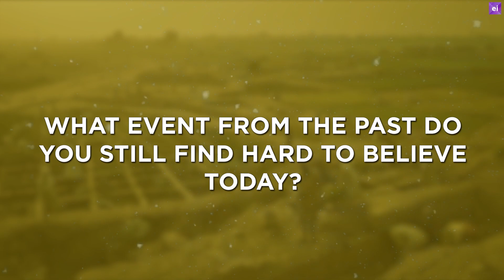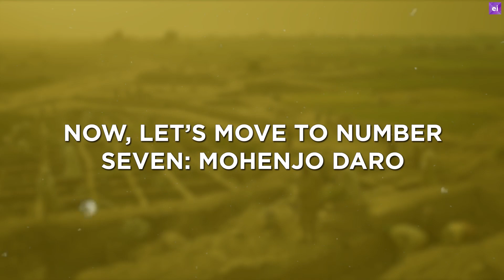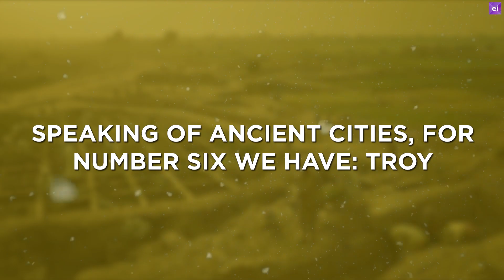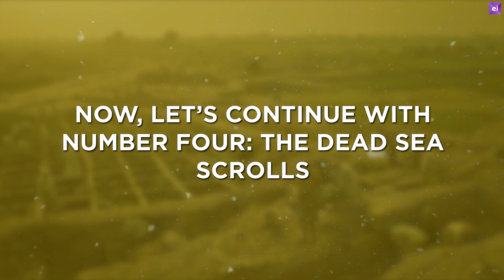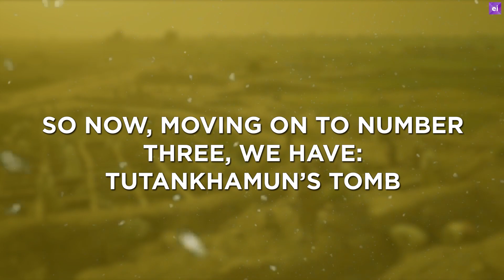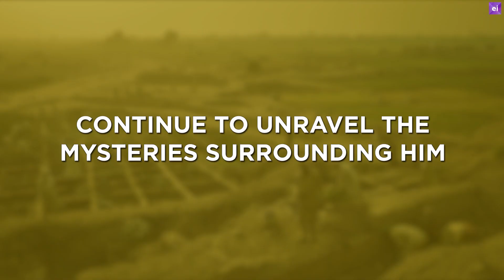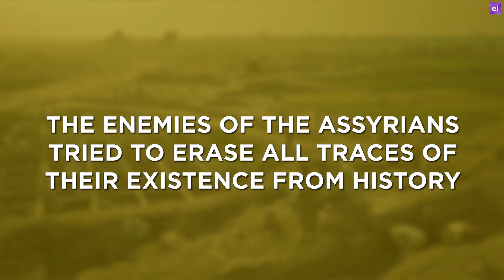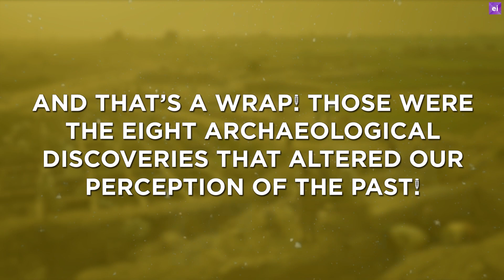Top 8 Most Amazing Archaeological Finds That Changed History | Ancient Mysteries Uncovered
Dive into the Top 8 Most Amazing Archaeological Finds that have completely changed history and altered our understanding of the past with Eventful Insights! In this video, we take you on a thrilling journey through time, uncovering ancient artifacts and groundbreaking discoveries that have reshaped human history.

From the discovery of lost civilizations to the decoding of mysterious relics, these incredible archaeological finds challenge what we thought we knew about our past. Join us as we explore the stories behind these historical marvels and reveal how they’ve transformed our historical narratives.

This video covers Top 8 Most Amazing Archaeological Finds That Changed History: Ancient Mysteries, but we also discuss:
👉 Unveiling Ancient Secrets
👉 Rediscovering Past Civilizations
👉 Altering Historical Narratives
If you're fascinated by archaeology, ancient mysteries, and history-changing discoveries, this video is for you!